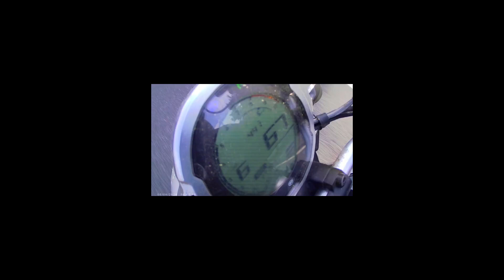2022 CFMOTO 700CLX 700 CL-X Slow speed failure of Gear/Cruise Control. Lemon law claim coming soon.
This is a video showing that after the installation of the supposed Cruise Control Gear Indicator issue is worse as it now switches from 6th to three dashes instead of 1st and can't operate properly at speeds above 65mph, which is really only 60mph as verified by GPS using both Google Maps and Speedometer Pro app. This is unacceptable and unsafe as the speed limit for the NYS Thruway is 65mph and at only 430lbs the bike gets blown around because I am unable to hold the throttle for long durations due to Rheumatoid Arthritis making passing traffic on long trips painful.

I will now be filing a New York State Lemon Law claim and I'll post updates as I get them.